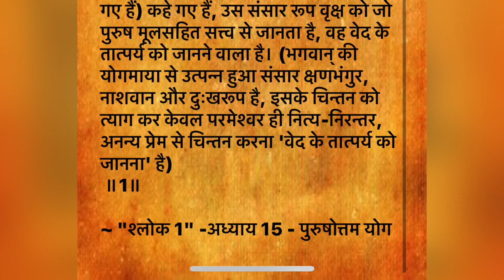75 Days Challenge 50 Day 🏋️‍♀️🏋️‍♀️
75 Days Challenge 50 Day 🏋️‍♀️🏋️‍♀️

                      👋Bye👋